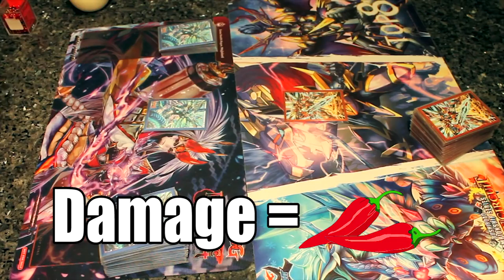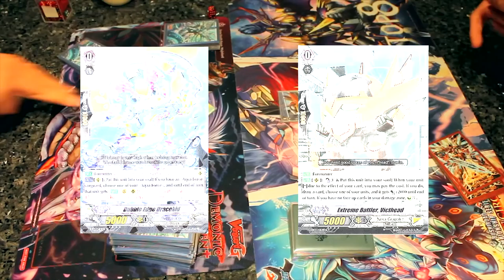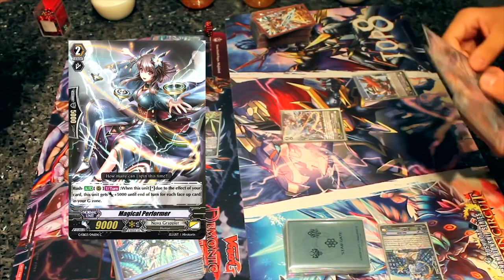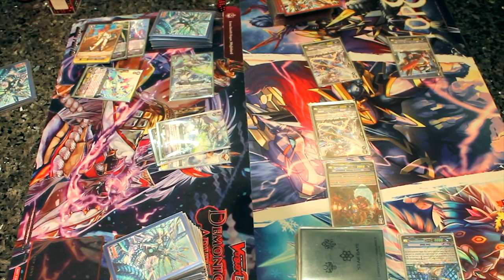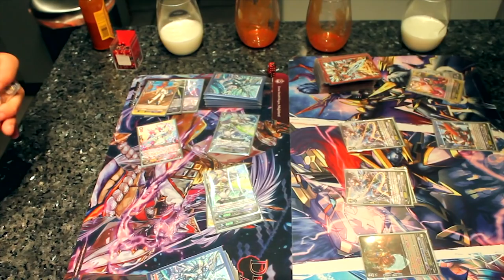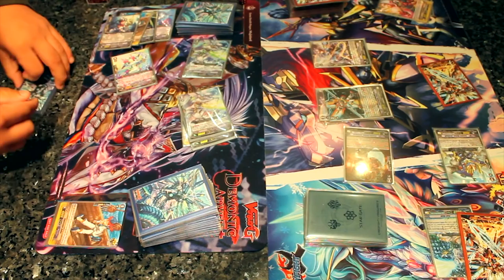HOT SAUCE FIGHT! CARDFIGHT!! VANGUARD G (ft. Tristen & Odin)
The first ever recorded HOT SAUCE FIGHT is here! The rules are simple. At each damage, players must take a shot of Hot Sauce! (or other appropriate substitute). ENJOY THE FIGHT!

Shout out to Tristen and Odin for recording this video. We love you guys! - NC